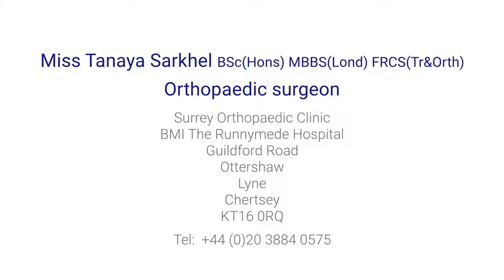What is de Quervain syndrome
Orthopaedic surgeon Miss Tanaya Sarkhel tells us about de Quervain syndrome which is inflammation in the tendons that control the movement of the thumb. Miss Sarkhel talks about hand therapy, the use of ultrasound and steroid injections to heal the tendons.